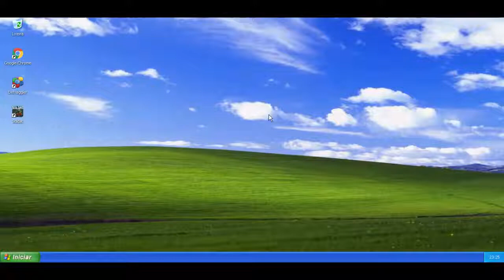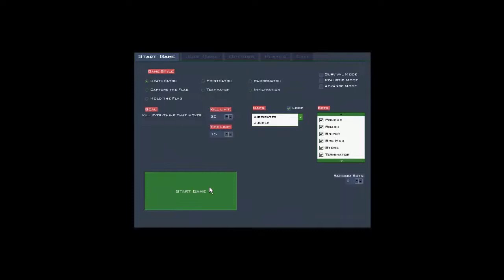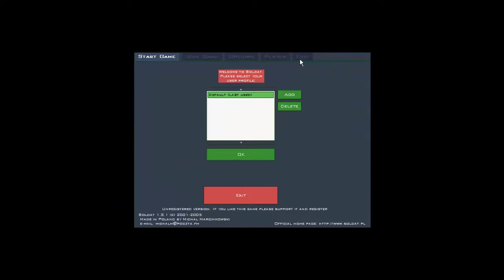Soldat 1.3.1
Este é um jogo onde você assume o controle de um soldado e deve acabar com os inimigos.